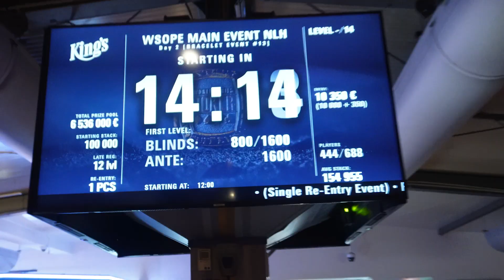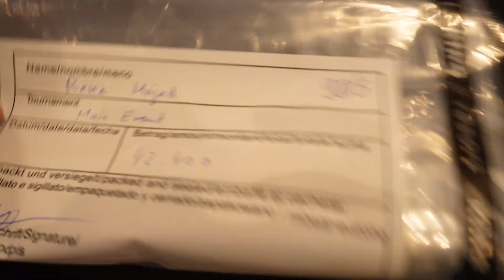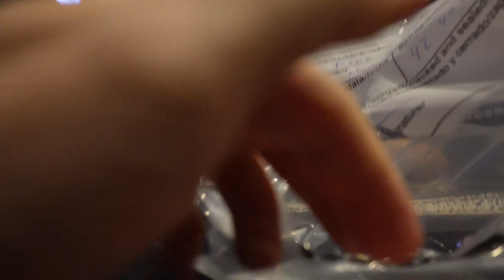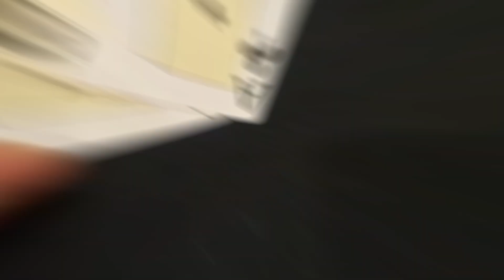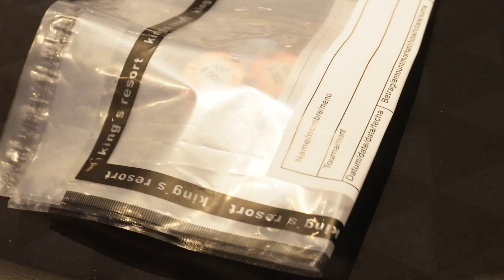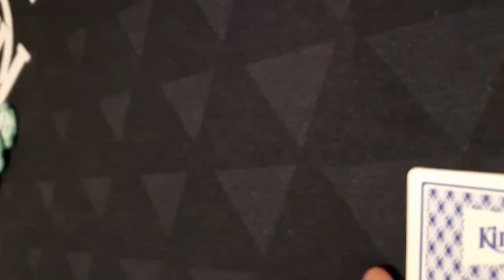DAY 2 im WSOPE MAIN EVENT | WSOPE Vlog Folge 6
MTT Poker Spieler täglich auf Twitch.

▬ Social Media ▬▬▬▬▬▬▬▬▬▬▬▬

▬ Partner* ▬▬▬▬▬▬▬▬▬▬▬▬

▬ Anfragen ▬▬▬▬▬▬▬▬▬▬▬▬